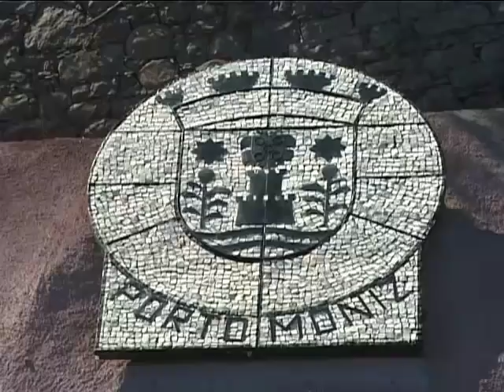PORTO MONIZ - MADEIRA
. A vila de Porto Moniz fica situada na costa norte da Região Autónoma da Madeira. Do Funchal chega-se lá em 40 minutos via S. Vicente e um pouco mais distante se forem via Calheta. As suas piscinas naturais e a deslumbrante beleza circundante fazem de Porto Moniz uma passagem obrigatória para madeirenses e turistas.

Existem vários hotéis modernos e bem equipados e muitos restaurantes com diversas propostas para todos os gostos.

Pontos de interesse para visitar;

- O Aquário da Madeira instalado numa réplica do forte de São João Baptista, onde pode observar a diversidade de espécies da fauna marinha regional.
- O Centro de Ciência Viva, com as suas exposições interactivas, merece a sua visita.
- O Teleférico das Achadas da Cruz, que liga as Achadas da Cruz ao mar, proporcionando panorâmicas fabulosas.